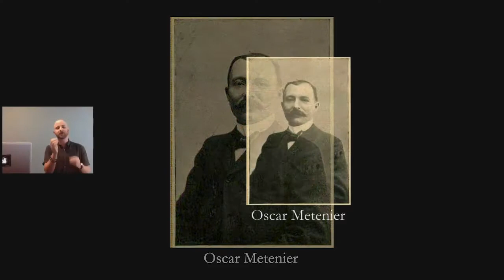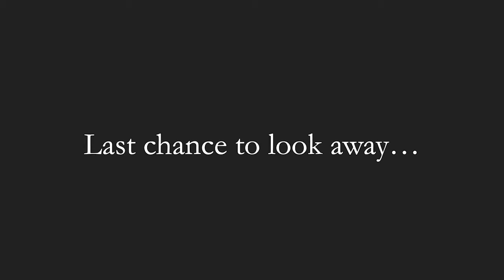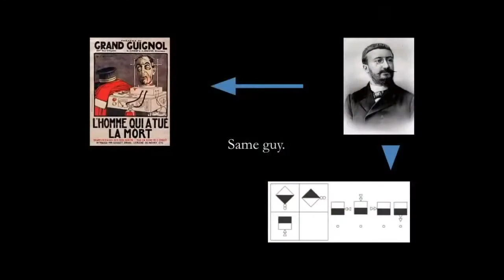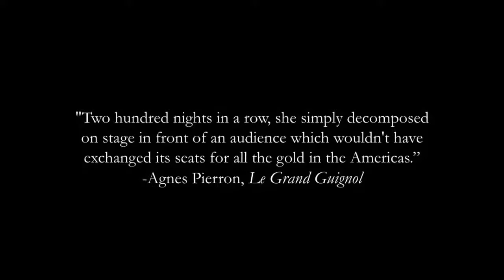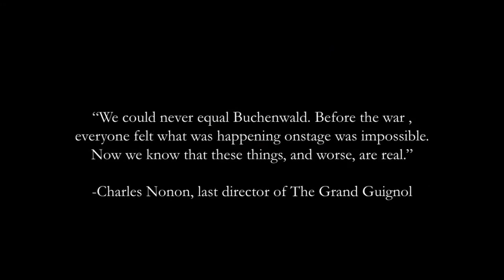The Most Assassinated Woman In the World: Paula Maxa & The Grand Guignol | Odd Salon "Shock & Art"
Meet the woman who embodied body horror in fin-de-siecle France, and the daring theater that set the stage for a century’s worth of “naturalistic violence.”

Greg Taubman ~ The Most Assassinated Woman In the World: Paula Maxa & The Grand Guignol

Odd Salon SHORTS "Shock & Art": Five, five minute stories of outrageous art and maddening masterpieces, eccentric artists, scandalous canvases & pieces that inspired love, loathing & lust

Curated by JR Pepper
Produced and edited by Annetta Black & Tre Balchowsky